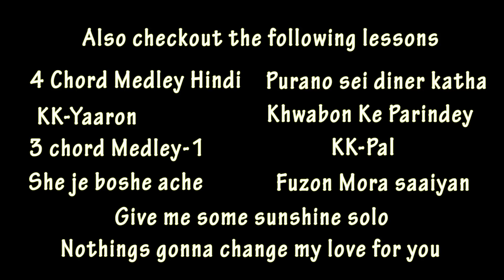Tomar Jonno nilche tara intro guitar lesson